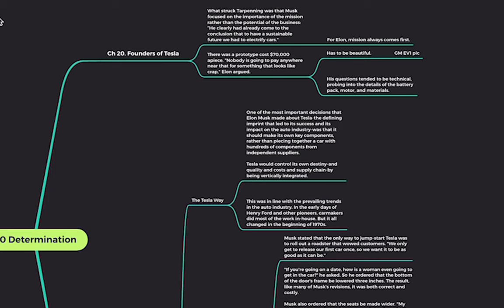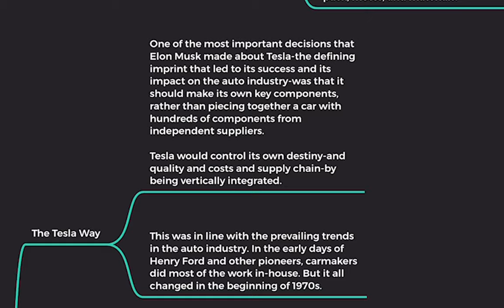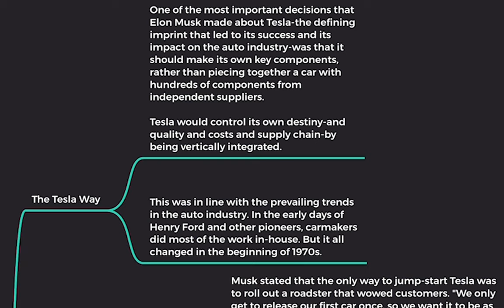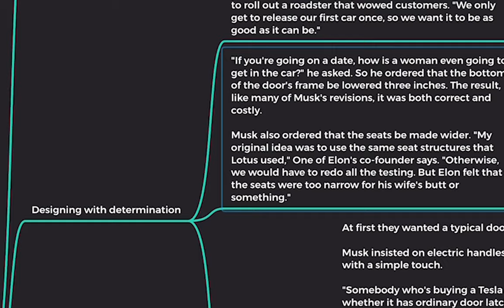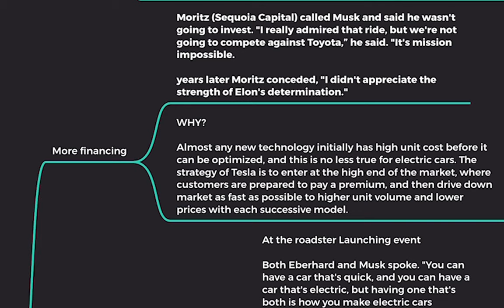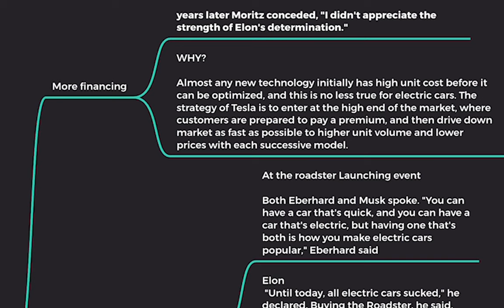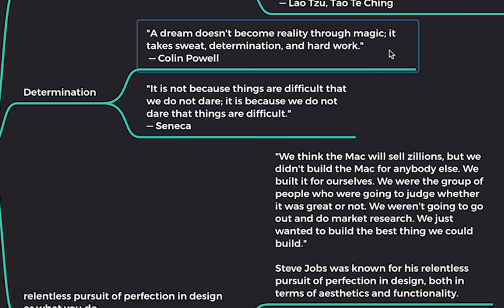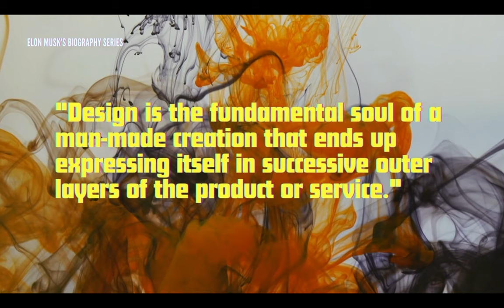Zero to #1: Elon's 15 Years of Design Obsession | Biography of Elon Musk | Episode 10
Tesla's 15-Year Obsession with Design | The Unseen Journey to World Domination

Elon Musk's Tesla Model Y conquered global markets in Q1 2023 as one of the best-selling cars. But behind this crown lies a tale of 15 years filled with passion, obsession, and an unmatched vision for design. Dive in to discover the unyielding determination of Musk and his team as they sought perfection at every step, from the macro to the micro.

In this episode, we unravel the pivotal choices Musk made for Tesla:

Choosing to craft Tesla's own unique components instead of relying on the conventional practice of assembling from multiple suppliers.
Ensuring Tesla had an iron grip on everything - be it quality, costs, or supply chain, redefining what vertical integration truly means.
Delving into the tiniest design aspects, like the intricacies of a door handle, which reveals Musk's meticulous nature, reminiscent of another tech legend: Steve Jobs.
Join us in this enthralling exploration of Musk's dedication to design, his challenges, and his shared traits with Steve Jobs. As we dive deep, you'll gain unparalleled insights into the making of a revolutionary brand and the visionary minds behind it.